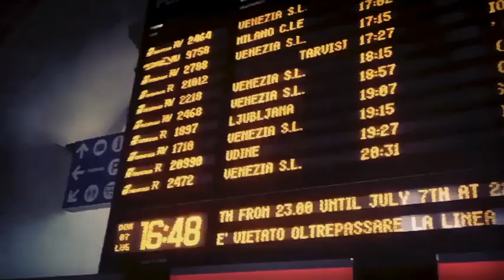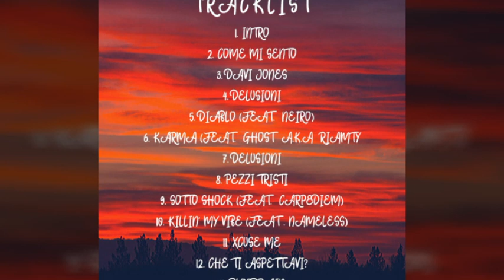Bloodlake - Che ti aspettavi (OFFICIAL VIDEO) - 06 BLOODRAIN MIXTAPE MIXTAPE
Un ringraziamento speciale a mio fratello CarpeDiem che ha partecipato al video, e al grandissimo Matteo Parenzan che ha girato e montato tutto!! ❤️
Presto ci saranno delle belle novità! 🤟
TESTO:

E sto ancora aspettando quel momento
Sempre calmo ma scontento mentre mi scazzo ammazzo il tempo ma devo starci attento adesso che ho capito che non è infinito il mio contenimento
E sappi che se te ne vai non mi fai contento dimmi quando mai lho detto non lo sai perché non l'ho mai detto  dimmi dove cazzo vai adesso non sopporto tutto questo forse è meglio che resto al mio posto molto sveglio
Molto meglio se non abbasso la guardia se il mio cuore è prigioniero in un castello di sabbia e anche se mi stai ridendo in faccia non mi sento peggio perché il peggio l'ho già sofferto abbastanza
Ogni sofferenza la sento come un colpo in pancia
Ma devi soffrire per scoprire quanto vali
Ogni sentimento se ti mento poi mi mangia
Ma a forza di soffrire mi son fatto gli addominali

E ora dimmi tu che ti aspettavi se mi chiami
E sento la tua voce il treno va veloce sui binari
Il tempo è un'illusione di cui siamo schiavi
Non è una conclusione se poi rimaniamo uguali
No che non lo è vedi baby gli altri sono scemi quando stai con me e se mi chiami re beh faccio di tutto per la mia regina non metto il punto a questa storia qua sarà infinita

Ogni giorno che la racconto poi mi sento bene
Mi sconvolgo se mi accorgo delle mie catene
Rischio troppo sono stronzo ma per bene
Se scrivo voglio accendere il sogno che non avete
Mentre dormo parallelo alla morte
E se non dormo in para temo la mia sorte
Ciò che mi attende per me fa parte del futuro
E chi pretende qui può anche andarsene a fanculo
Giuro mi hanno preso per il culo un sacco
Adesso che sono cresciuto il culo te lo spacco
Non cerco vendetta cupo sono il lupo fatto
Son dentro la merda dal 2 0 1 4